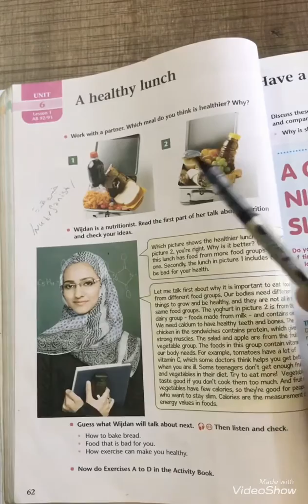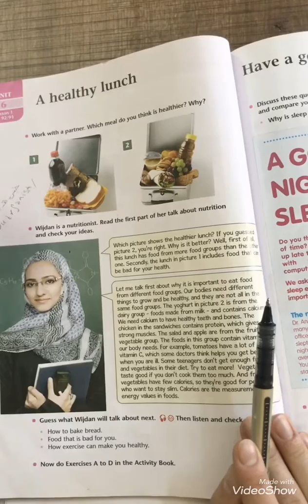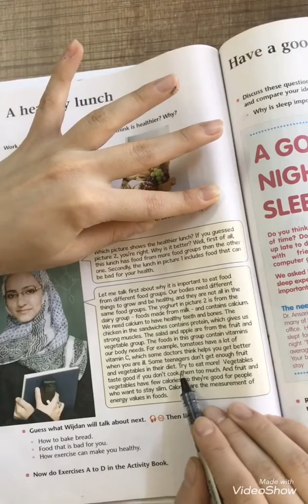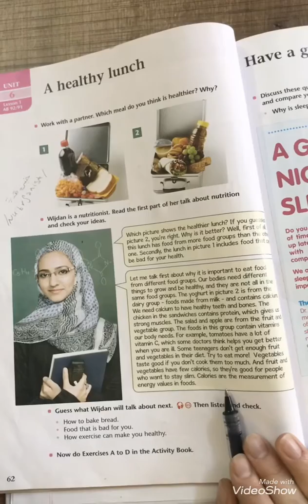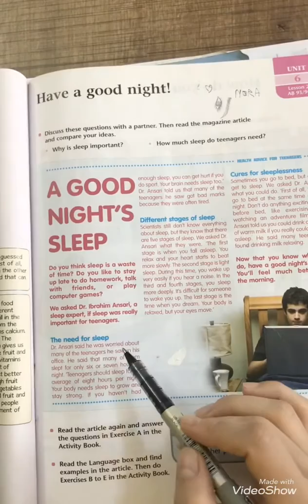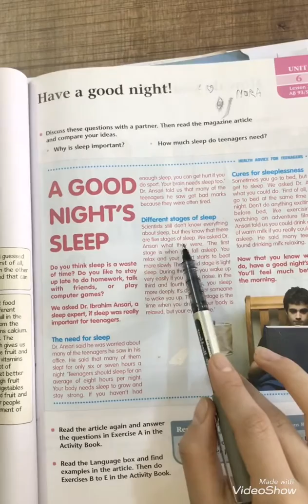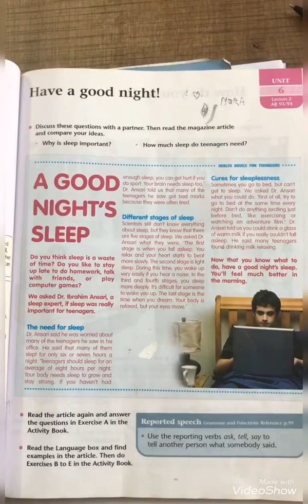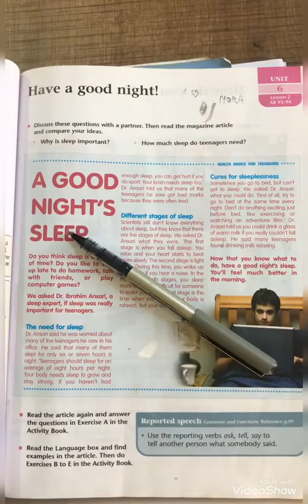الصف الرابع/Unit6 lesson1 and 2